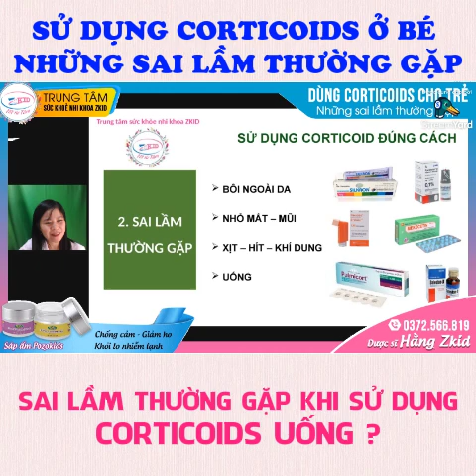SAI LẦM KHI SỬ DỤNG THUỐC CORTICOIDS ĐƯỜNG UỐNG